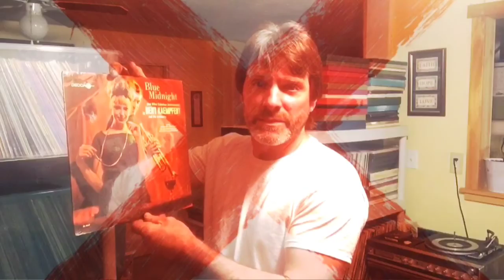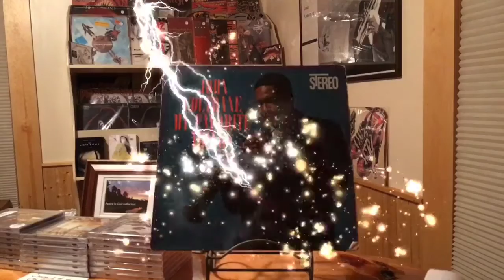Unveil The Vinyl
In this third episode of Unveil The Vinyl I open up an originally sealed Jazz album and you get to see some of the Jazz albums we have in our vinyl shop (Chris's Nostalgia Shop).